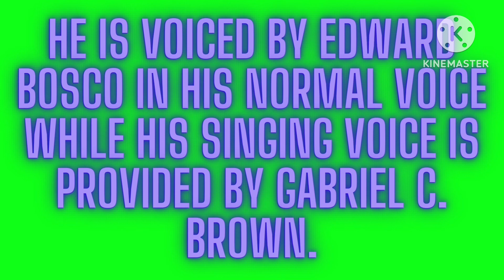hazbinhotel hazbinhotelalastor alastor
Hi friends this cartoon has some unique features enjoy watching  if you like my channel please check it out this shopping experience